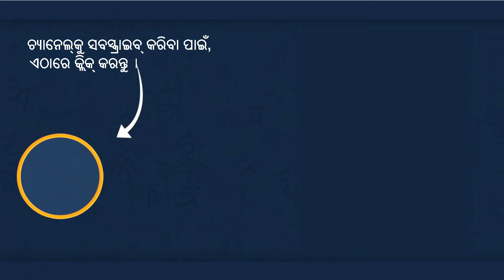ମାଟି ହାଣ୍ଡି ଚା ବାଲି | Odia Moral Story | Bedtime Stories | Odia Fairy Tales | Jadui Kahani Odia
Watch and Enjoy Our New Story: ମାଟି ହାଣ୍ଡି ଚା ବାଲି | Odia Moral Story | Bedtime Stories | Odia Fairy Tales | Jadui Kahani Odia

Hi friends

Here we produce animated videos, moral stories, fairy tales, jataka tales, and much more, all in Odia Language

S U B S C R I B E O U R C H A N N E L

Odia Stories ||  Odia Gapa || Cartoon in Odia || Motivational Story in Odia || Odia Kahani || Best Story in Odia || Odia Moral Stories || Odia Animated Story || Odia Animation